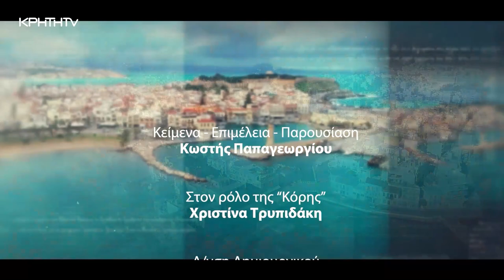Πόλεις Κρήτης - Στα μονοπάτια της ιστορίας | Γεωργιούπολη – Λίμνη Κουρνά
Ο Κωστής Παπαγεωργίου παρουσιάζει το ντοκιμαντέρ για την Γεωργιούπολη, μια πόλη που γεννήθηκε μέσα από τους βάλτους, δίπλα στους θρύλους της λίμνης Κουρνά.